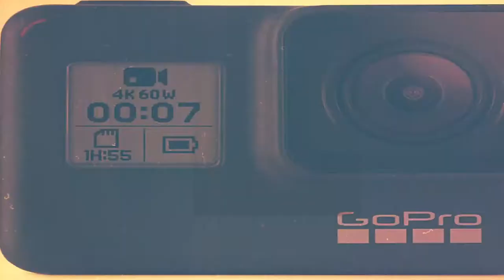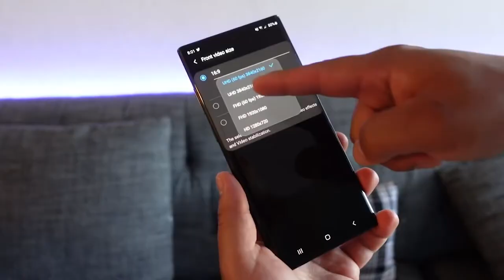Piloto Código Abierto para El Patio Content Studio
Propuesta de contenido para ElPitchDelPatio de El Patio Content Studio. Por ahora estará privado y depende del concurso que este video vea la luz pública.